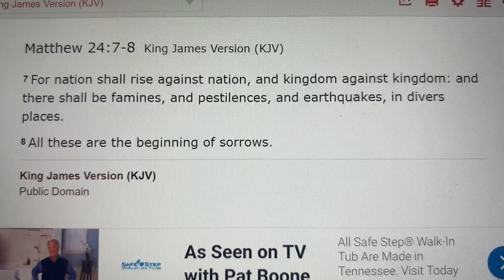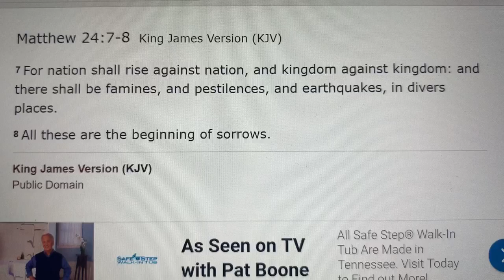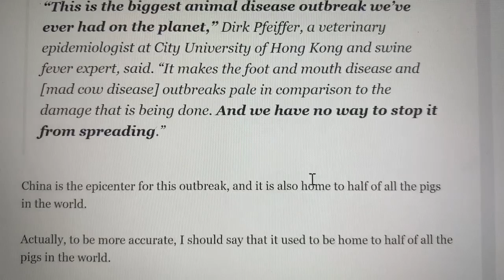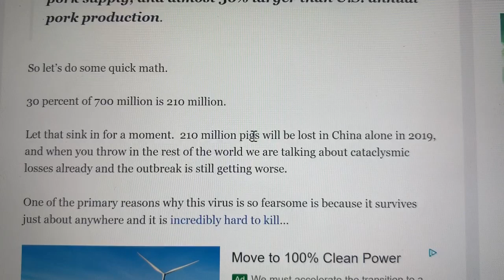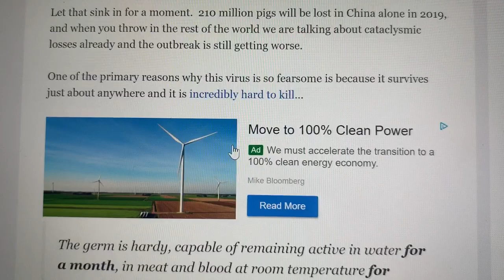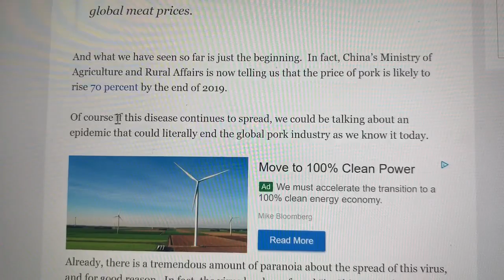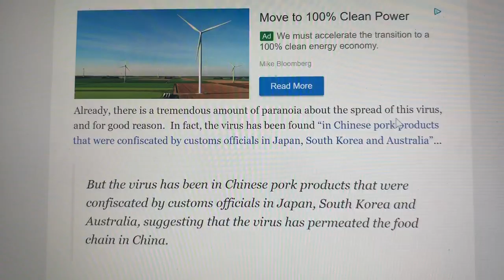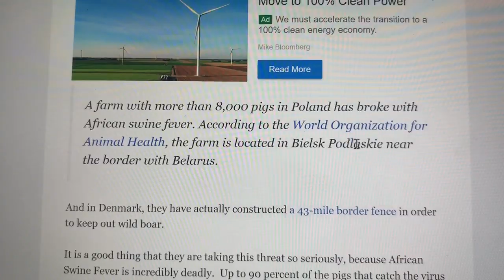Pestilences in Divers Places Pt. 1